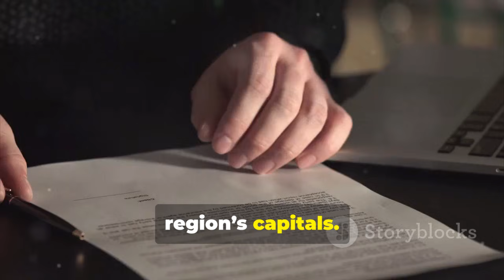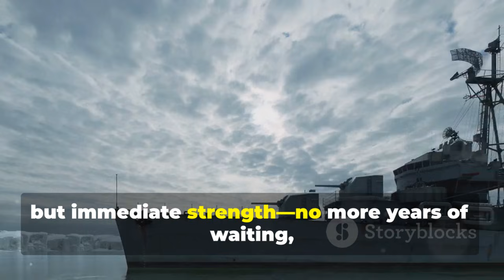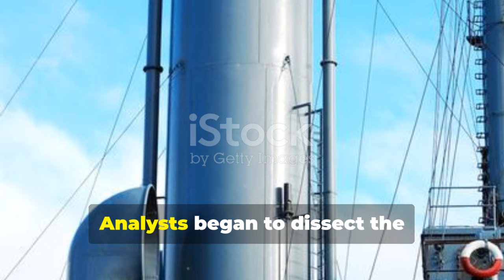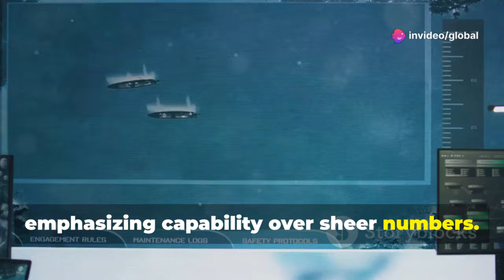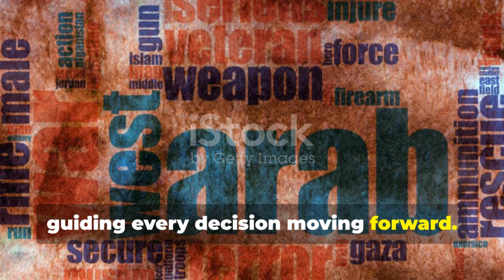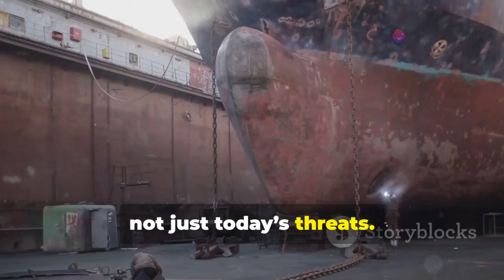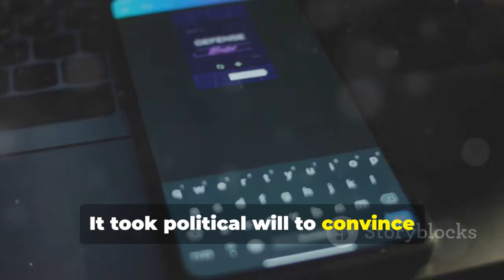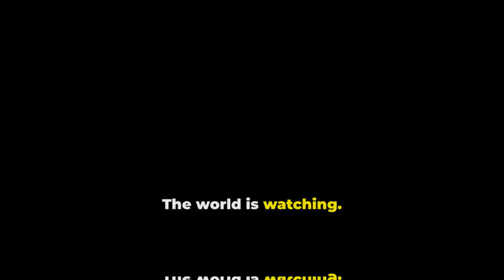How the Philippine Navy Is Turning Frigates into Combat-Ready Warships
The transition from “incomplete” to combat-ready frigates reflects a deeper shift in Philippine Navy thinking. Modern naval warfare demands integrated systems, not just platforms—and the Navy is adapting accordingly.

New frigate plans emphasize full-spectrum capability, including radar-guided air defense missiles, anti-ship weapons, sonar systems, and electronic warfare. Equally important is integration: sensors, weapons, and command systems working as one.

This approach reduces future upgrade costs, shortens readiness timelines, and ensures crews train on the systems they will actually fight with. It also improves interoperability with allied navies operating similarly equipped ships.

By focusing on combat readiness from the outset, the Philippine Navy is building a force designed not only to patrol, but to deter, defend, and operate confidently in complex maritime environments.